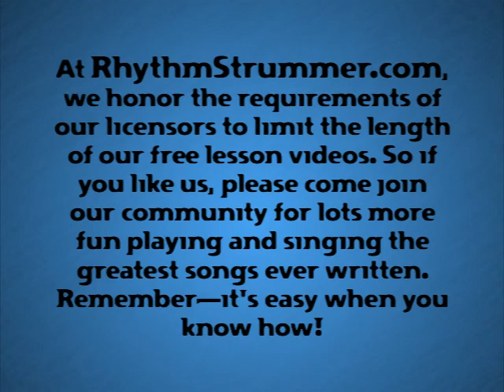Here There & Everywhere - Easy Guitar Lesson - Beatles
Come on down to the site to check out more free stuff and some great strumming lessons!